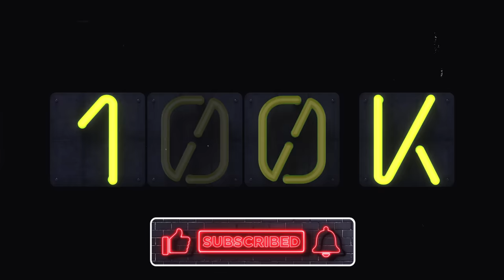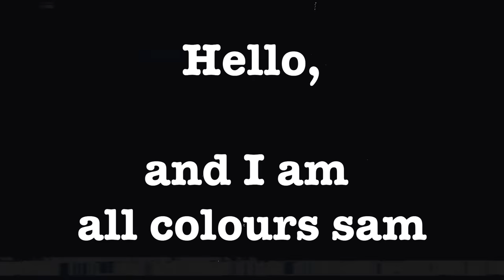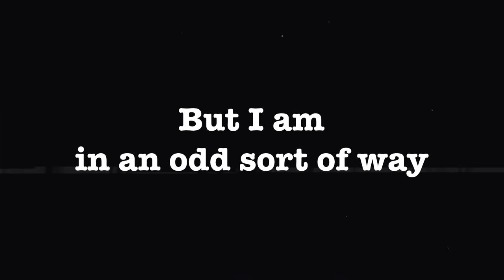The Terrifying True Story of Sam The Clown (Full Paranormal Documentary)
Dive into the eerie past with the mysterious encounter of two children who stumbled upon Sam, a peculiar figure in the fields of Sandown during the 1970s. Join us as we piece together the chilling details and explore whether Sam was a ghost, an alien, or something else entirely. This is the story of Sam The Sandown Clown

You can check out The Tape Library in audio form on all of your favourite podcast providers.

Additional footage and audio from Evanto, Singularity, Midjourney and Pexels.

CHAPTERS
00:00 A Strange Encounter
05:13 Intro
07:56 All Colours Sam
16:59 Sams Hut
19:33 Mr Y
28:23 What really happened?